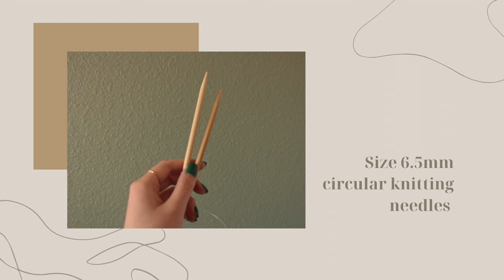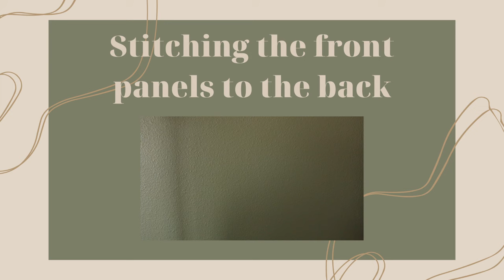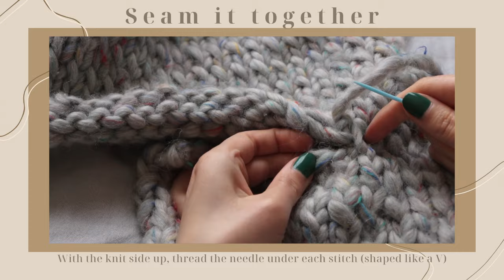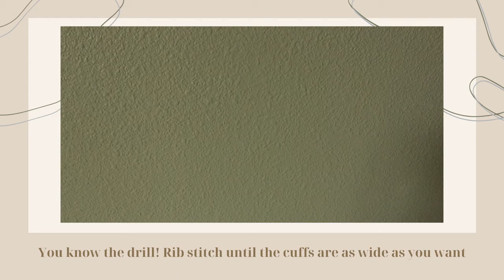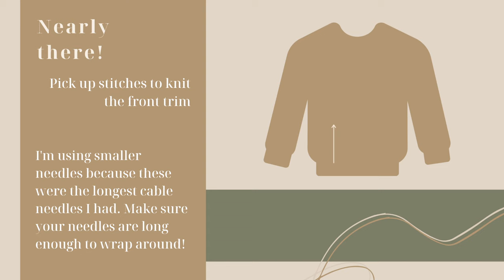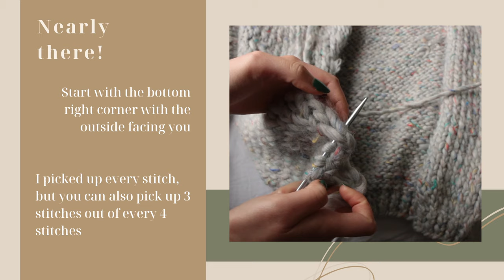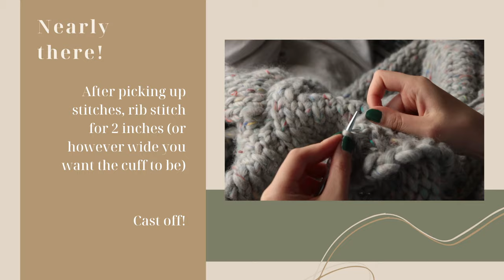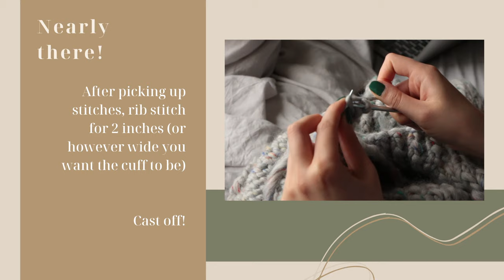Knit A Chunky Cardigan With Me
hello!

This isn't meant to be a tutorial, I just wanted to make a walkthrough on how I knitted this sweater. I've included short clips of how to cast on, knit a KFB, cast off, etc in the video, but all you need to know before knitting this cardigan is how to knit and purl! I improvised my own pattern and measured everything along the way by holding it up to my body. Timestamps below:

Supplies needed - 0:05
Tapestry needle: shorturl.at/foJQ3
36in long cable needle: hand-me-downs, don't know the brand or needle gauge. Any needle size between 6mm-10mm (depending on how tight you want the ribbing to be) should work fine, as long as the cable is long enough!

Measuring gauge - 0:17

Casting on - 0:43

Knitting the back panel - 01:19

Knit front & back increase (KFB) - 02:49

Casting off - 05:02

Knitting the front panels (make 2) - 06:20
*cast on # of stitches that allows front panel to be approx. 1/3 width of back panel

Seaming pieces together - 07:15

Knitting the sleeves (make 2) - 08:52

Knitting the trim/picking up stitches - 11:49
*tie your yarn to the piece before picking up stitches!!! (loop it around the edge and knot it as the yarn tail may slip out when you're knitting)

Weaving in the ends - 14:12

This video is not sponsored and the links I provided are what I used to purchase the supplies on my own.